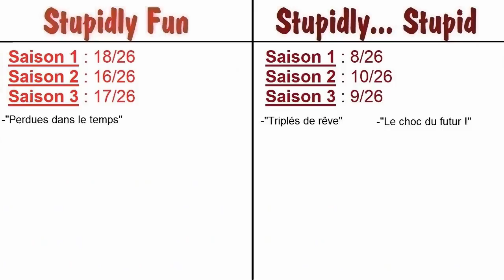Totally Splash - 4x04 - Un monde parfait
État des Compteurs comptés :
- Crushs de Clover
- Rivalité superficielle avec Mandy, résultat : statu quo
- Capture temporaire des héroïnes pour la phase "révélation du plan"
- Méthode de transport extrême où nos héroïnes frisent la crise cardiaque
- Moquerie des "intellos" (ou "nerds")
- « Mais quelles étaient les chances ?! »
- "Hommages"/Plagiats de films célèbres
- Le criminel a un lien direct avec le lycée/l'université de nos héroïnes
- Introduction sans raison apparente d'un personnage juste pour en faire le méchant à la fin
- Héroïne victime de l'engin de l'épisode !!
- Déguisements aléatoires
- Délit d'espionnage à la vue de tous...
- Méchant(e) aigri(e) qui regrette son ancienne gloire
- Passages dans les égouts
- Acronymes forcés
- Les filles apprennent du WOOHP une chose normalement de notoriété mondiale
- Escale dans un pays pour afficher la nouvelle tenue "exotique"
- Repaire secondaire bonus de fin !!
- Technologie maléfique vaincue par court-circuit !
- Attrapées dans un filet !
- Chopées bêtement sur le fait & excuse à la c*n pour s'en sortir
- « La prochaine cible est probablement. »
- Le WOOHP ne prend aucune initiative !
- La stratégie du rayon reflété !!
- Méchants aux noms de célébrités
- Aucune résistance contre les sbires qu'on a vaincus la première fois
- Jerry est vieux ! lol
- Concours au bahut
- Jeté de cheveux au ralenti
- Accent cliché en couverture
- Méchants ex-membres du WOOHP
- Robots insectes
- Méchant qui cherche la fortune et qui pourrait se contenter de vendre son invention
- Jerry victime de l'engin de l'épisode
- Héroïnes groupies décérébrées
- Capture par transition de plan, alors que les filles pourraient se défendre
- Prison de "Haute Sécurité" dont on s'évade sans explication
- Alex au volant...
- On n'attache pas le méchant qu'on assomme...
- Outils d'hypnose de masse
- Combat final dans un avion/hélico
- Spies mises en avant dans un événement célèbre, et on fera comme si de rien n'était
- Évocation en intro d'une mission farfelue qu'on n'aura jamais vue
- On parle à débit normal en étant planquée juste à côté des méchants...
- L'appareil commence à dérailler juste après que quelqu'un a dit « Qui pilote? »
- Méchant victime de sa propre invention
- Méchant scientifique écolo ultra-zélé
- Méchant qui disparaît dans une scène en se téléportant entre deux plans...
- Changement de statu quo factice pour le "drame"...
- Le président du pays est ciblé !!
- Méchant qui revient principalement pour se venger des Spies
- On reste à parler sur place alors qu'il y a urgence
- Une de nos filles dit à l'autre qu'elle est manipulée et elle ne la croit pas
- Un méchant recycle la même pratique qu'un autre avant lui
- "Tout commence au Centre Commercial de Beverly Hills..."
- Solution naturelle providentielle !
- I.A.s qui développent une conscience
- « Je me suis cassé un ongle ! »
- Quelqu'un retrouve nos filles sans qu'on explique comment
- « On vous envoie un échantillon à analyser et on retourne à nos vies. »
- Une des filles est kidnappée en cours de mission
- Voyage dans le temps
- Couple qui se casse en fin d'épisode
- WOOHPing devant tout le monde à l'école
- « Plusieurs personnalités ont disparu... »
- Sam trouve en dix secondes un lien que le WOOHP n'a pas recherché
- Recoupage express grâce à la magie du com'poudrier !
- Fête du WOOHP obligatoire
- Allergie amenée n'importe comment pour le scénar'
- Titre VF référence rentre-dedans
- Titre VO qui finit par « much? »
- Intro sur un endroit important qui se fait infiltrer
- Transformation semi-animale
- « Sur les lieux, il y a cette matière qui ne peut être trouvée qu'à un seul endroit !... C'est pratique. »
- Héroïnes sur le point d'être bouillies
- Jerry se sert des filles comme bonniches
- élément horrifique surnaturel à la 'Martin Mystère'
- « inverser la polarité »
- gadget qui se retourne contre nos filles
- chute dans l'eau et fausse mort
- projet secret du WOOHP...
- temps extensible (10s durent 1min)
- sous le charme d'un mec d'une autre nationalité
- Mandy victime de l'engin du méchant

'Totally Spies' est la propriété de Zodiak Kids (et un petit peu de Disney).